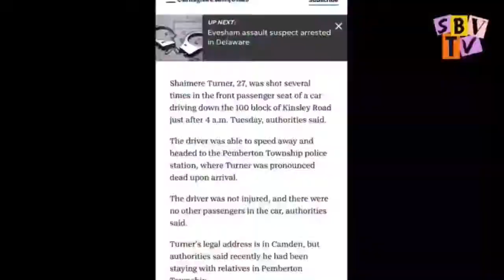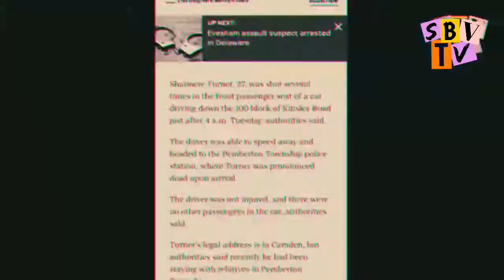SBV TV S2 EP4: SNOWY NIGHT LIGHTS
In this installment of SBV TV  it is another snow day ! Some locals play football in the snow, Others grab their shovels and clear out the driveway.

SHOT BY: OTW CAMERA CREW (@OnlyTheWevlthy)
DIRECTED BY: JEFE DEEZ (@JefeDeez)